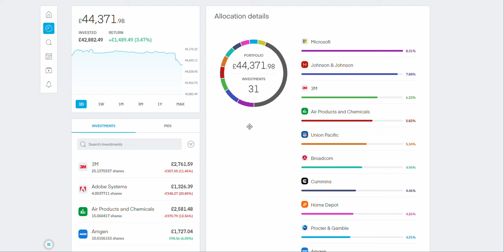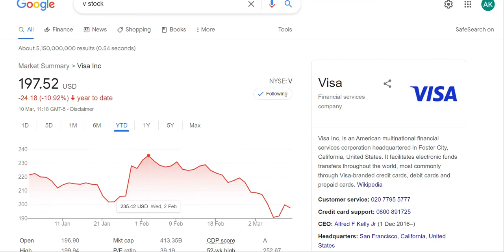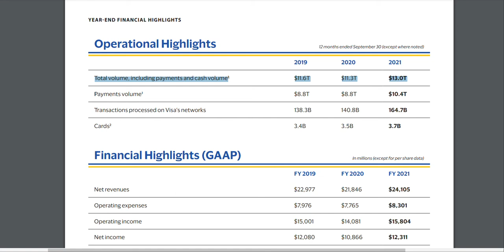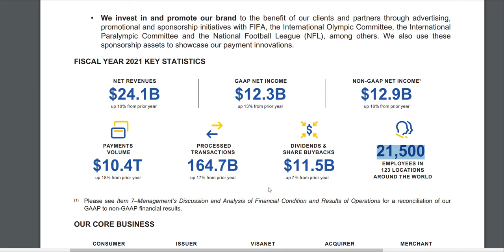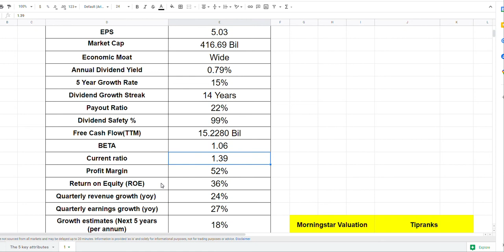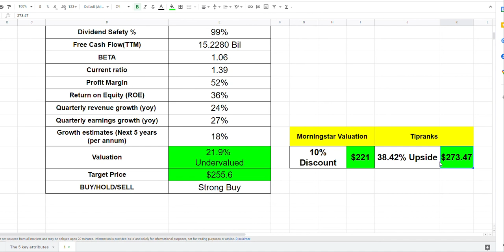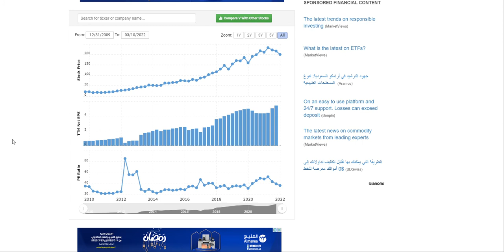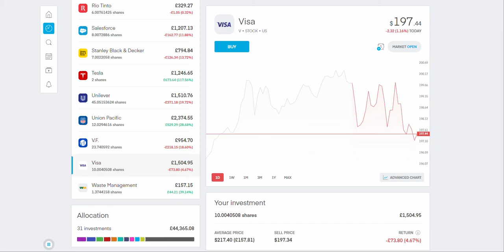Is Visa the Best Stock to Buy Now? | Quick Stock Analysis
Hey friends, Assalamu Alaikum, in today's video we will look at Visa stock to see if the stock is undervalued or overvalued.

If you would like a copy of my Spreadsheet then check out these links.

Books that helped my journey (Amazon Links to Books):

The Intelligent Investor
One Up On Wall Street by Peter Lynch
Warren Buffett and the Interpretation of Financial Statements
7 Secrets to Investing Like Warren Buffett
MONEY Master the Game: 7 Simple Steps to Financial

Unshakeable: Your Financial Freedom Playbook
Millionaire Teacher: The Nine Rules of Wealth You Should Have Learned in School
Millionaire Expat: How To Build Wealth Living Overseas
Rich Dad Poor Dad